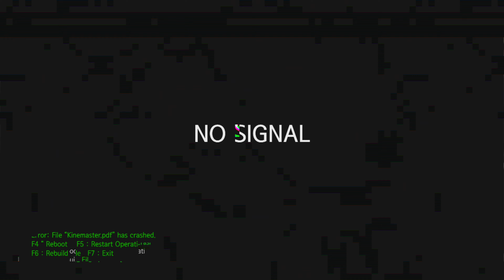Huppa hieronnassa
Koirahieronta Koiraseppä